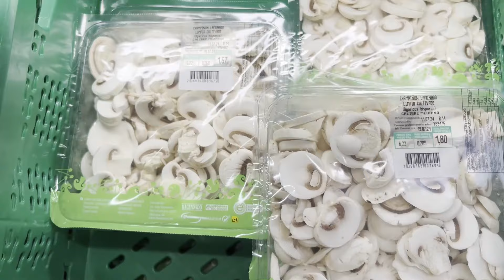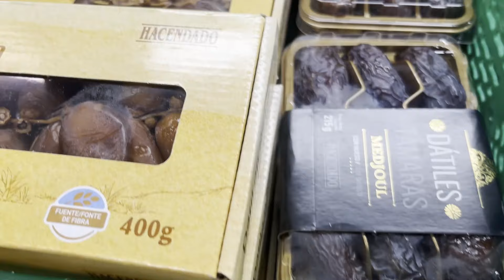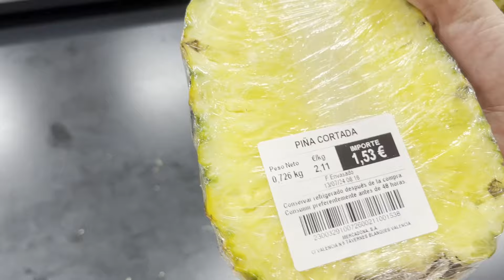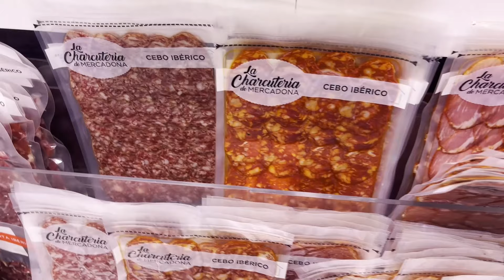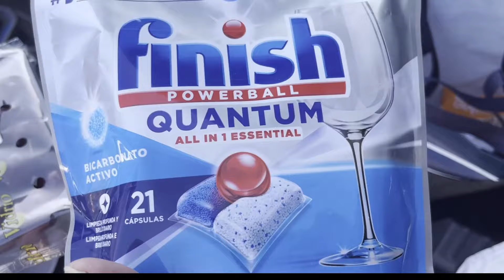Das Leben -that's life / Spanien Andalusien/ Auswandern Vlog13 07 2024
Unser Vlog aus Spanien in Andalusien geht weiter.Heute Samstag 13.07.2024 in Estepona wir müssen noch einkaufen
Der Kanal ,, Das Leben -that's life ,, erzählt über unser Leben vor der Rente und auch das Leben mit der Rente. Die Gedanken über das Leben im Ausland, und die Planung wie das besser Leben in der Rente aussehen soll. Über die Vorstellung in der Rente auszuwandern .Über die Vorbereitung wie das Auswandern realisiert werden kann. Berichte über das Alltagsleben in Vlog's, Sorgen ,Ziele und Ergebnisse und Rückschläge .